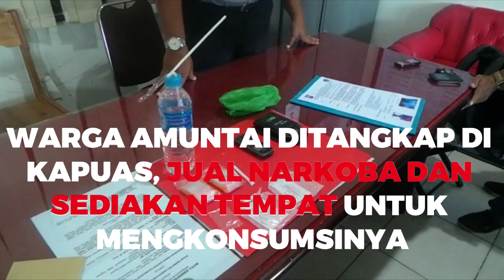Warga Amuntai Ditangkap di Kapuas, Jual Narkoba dan Sediakan Tempat Untuk Mengkonsumsinya